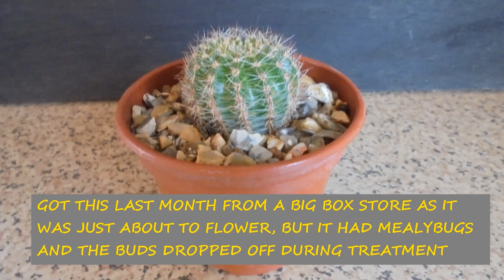New Cacti July 2022 🌵🌵🌵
Some new cacti and succulents for July, and a couple of coincidences.

Music | Emerald Seas - Aaron Kenny